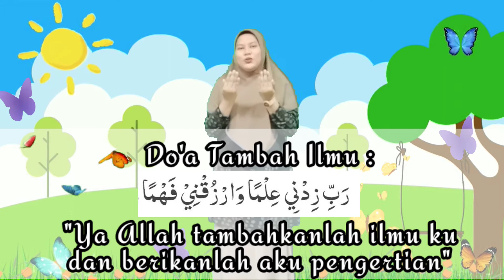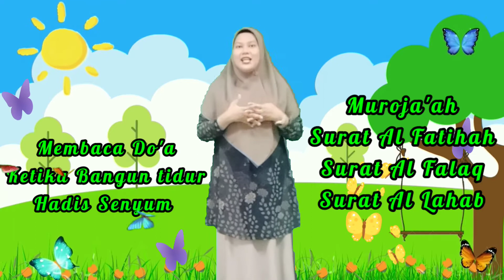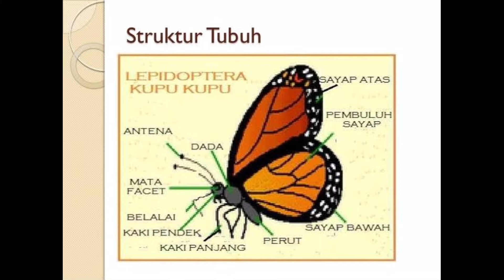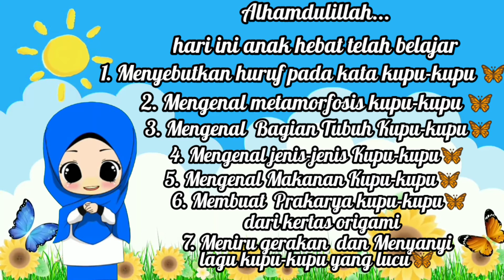#7 SFH kelas A2 TK Aisyiyah 21 Rawamangun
Belajar dari Rumah kelas A2 TK Aisyiyah 21 Rawamangun tema kupu-kupu